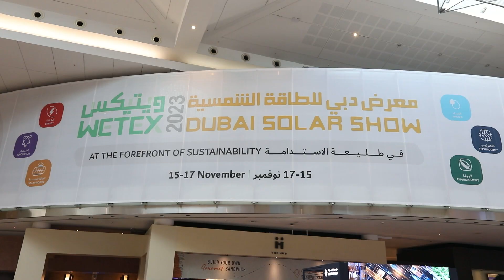WETEX & DSS 2023 - معرض ويتيكس ودبي للطاقة الشمسية 2033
إليكم أبرز اللحظات من فعاليات المعرض، الذي يعتبر أكبر معرض من نوعه في المنطقة.

Here are the highlights from the exhibition which is the largest of its kind in the region.